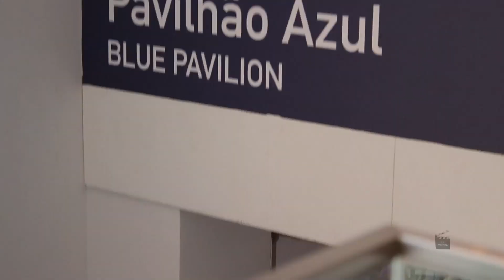FEIRA 1 Á 99 BRASIL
2 vezes ao ano acontece a feira de 1 á 99 Brasil no Expo Center Norte e é um grande encontro de importadores, Fabricante e Logistas dessa área que a cada ano movimenta milhões para consumidores de todas as faixas de rendas.
E a F10 estava lá